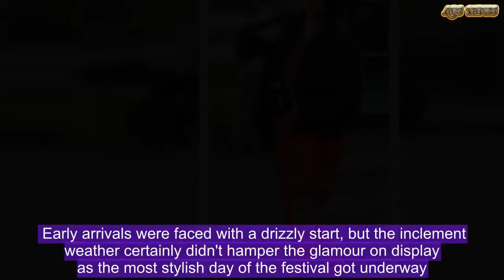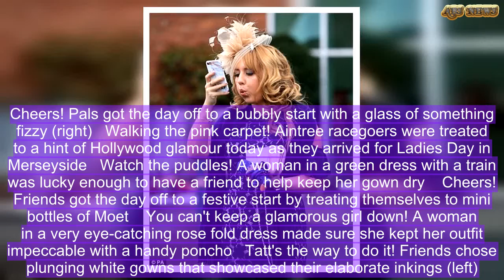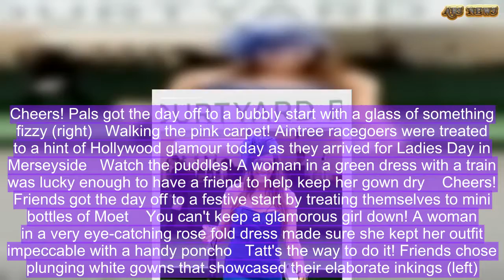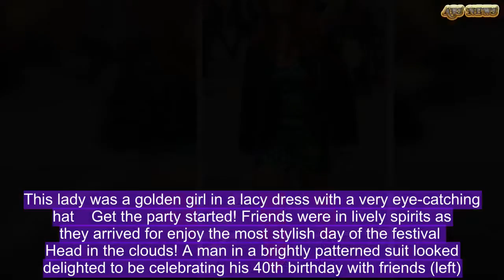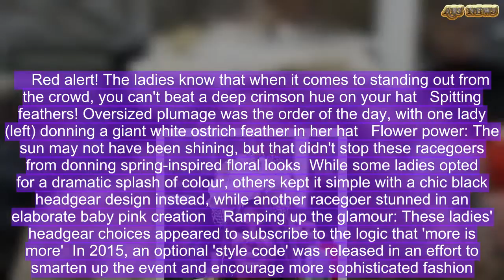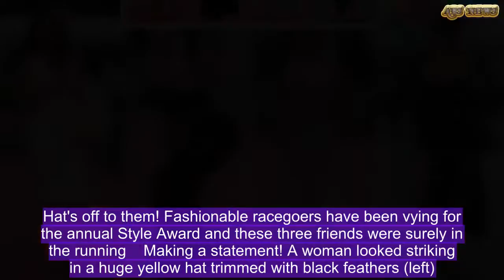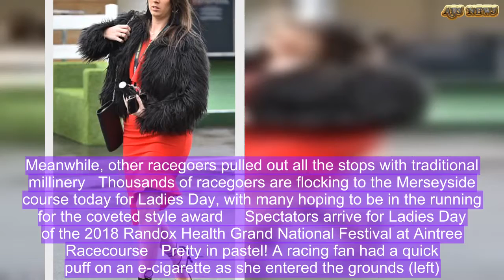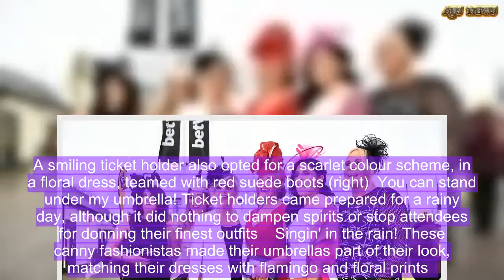Aintree racegoers arrive for Ladies Day | ABS US DAILY NEWS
A red carpet symbolises the glamour of film premieres and Hollywood glamour and today, Aintree racegoers were given their own version - in pink - especially for Ladies Day. Thousands of glamorous revellers are flocking to the Merseyside course, dressed to the nines, in the hope of winning the much-coveted Style Award on Ladies Day with prizes including a new Range Rover.Event organisers had rolled out the pink carpet so that Style Award hopefuls could strut their stuff and show off their carefully chosen outfits to maximum effect. Some the stylish racegoers looked ready for a Hollywood premiere in sequinned floor-length gowns with sheer panels, while others braved chilly temperatures in daring hemlines and plunging jumpsuits.  And it's no wonder they were eager to be noticed as, according to the Liverpool Echo, preparations for the big day got underway months ago.  Some dressmakers in the city are fully booked out, while well-prepared fashionistas had their outfits ready as early as August 2017. Early arrivals were faced with a drizzly start, but the inclement weather certainly didn't hamper the glamour on display as the most stylish day of the festival got underway.   Singin' in the rain! These canny fashionistas made their umbrellas part of their look, matching their dresses with flamingo and floral prints  If you've got it, flaunt it! A woman was eager to make sure she was noticed, by posing up a storm on the pink carpet (left). Another looked elegant in a delicate pink dress with a geometric hemline (centre). A racegoer looked ready for a Hollywood premiere in a sequinned chiffon dress (second right), while a fellow fashionista kept it simple in a figure-hugging white dress    Mysterious girl! Rather than donning a hat for a day at the races, Big Brother's Lisa Appleton bucked tradition with a quirky eye mask (left). Friends who opted for vibrant orange outfits weren't shy about flashing their cleavage in plunging necklines (centre). Many racegoers opted for full on Hollywood glamour, sporting floor-length sequinned dresses (right)   Two friends also kept it simple in white oufits and looked pristine despite the rainy weather (left). Pals managed to keep their spirits high despite getting caught in a downpour (centre). Lacy and lovely! This lady opted for a white dress with cutouts at the shoulders (right)  No raining on their parade! Two chic friends were all smiles, despite the drizzly weather (left). Cheers! Pals got the day off to a bubbly start with a glass of something fizzy (right)   Walking the pink carpet! Aintree racegoers were treated to a hint of Hollywood glamour today as they arrived for Ladies Day in Merseyside   Watch the puddles! A woman in a green dress with a train was lucky enough to have a friend to help keep her gown dry    Cheers! Friends got the day off to a festive start by treating themselves to mini bottles of Moet    You can't keep a glamorous girl down! A woman in a very